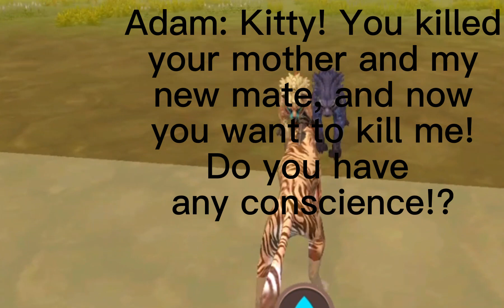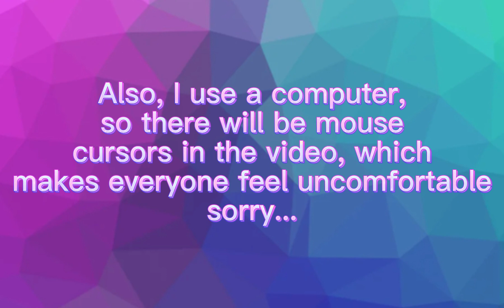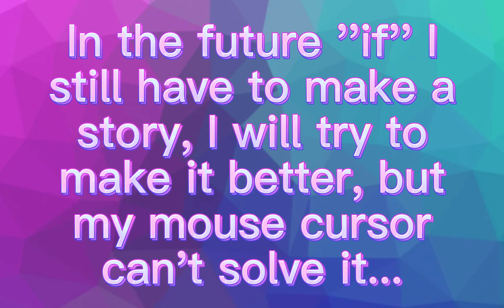Wildcraft story: Cheetah's Tears, Chapter 5-Happy Family